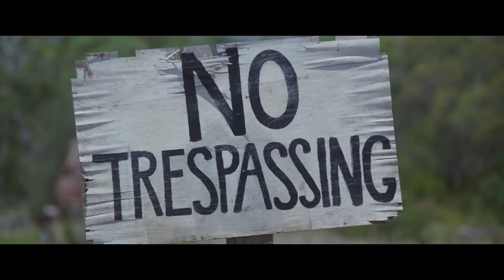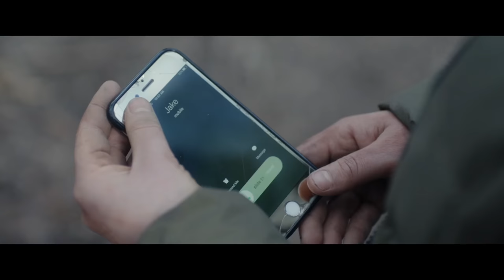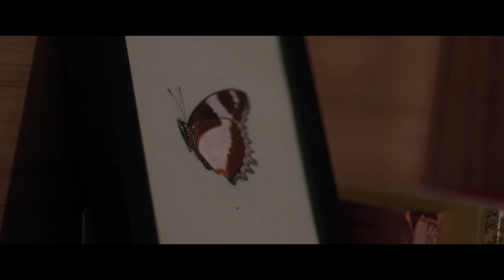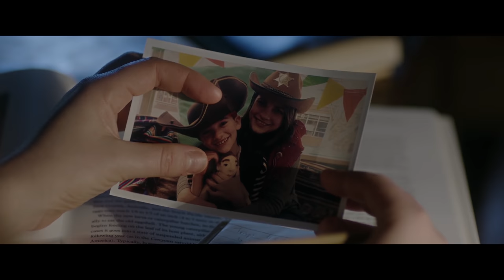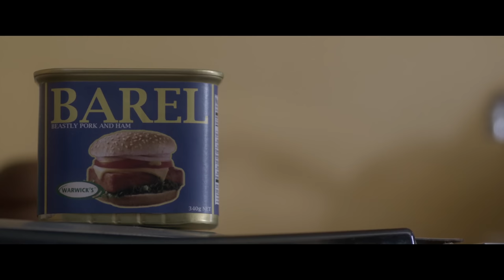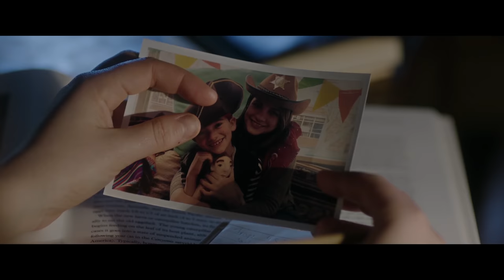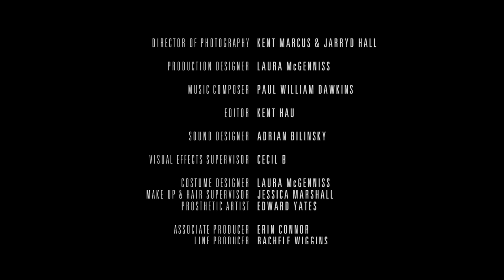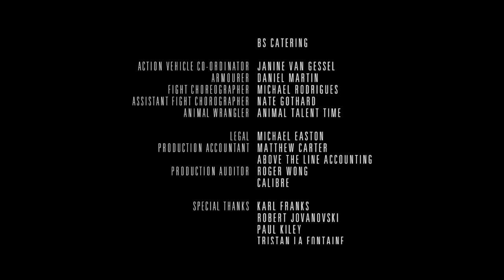🌀 MOTHER | Full Movie in English | Thriller, Drama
A young biologist suffering the loss of a child escapes suburbia in favor of the Australian bush. Amidst her grief she is offered the chance to be a mother again, only it comes at a cost...

Genre :  free full movie in english, thriller